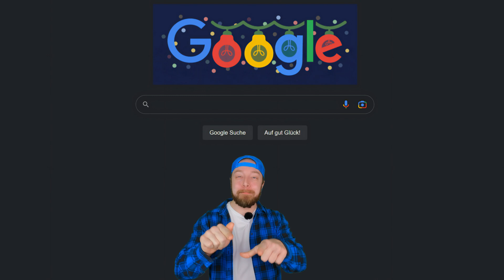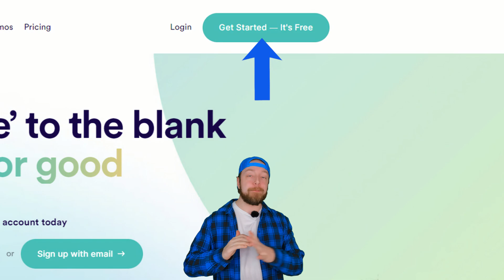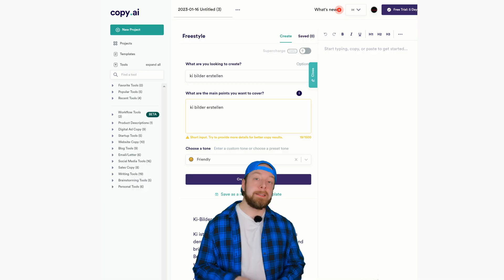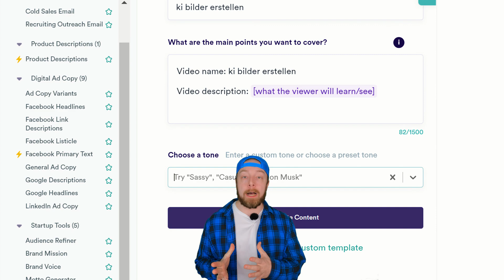Copy AI: Texte umschreiben, Preis & vergleich zu AI Texter!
Copy AI ist ein künstliche Intelligenz Copywriting Tool, das es Nutzern ermöglicht, Texte in Echtzeit zu umschreiben. Es ist ein einfaches, benutzerfreundliches Tool, das dank seines AI-Ansatzes Texte in Sekundenschnelle umschreiben kann. Es verfügt über ein umfassendes Wörterbuch, das es Nutzern ermöglicht, aus einer Vielzahl verschiedener Themen zu wählen. Der Generator kann auch in verschiedenen Sprachen - darunter Deutsch - verwendet werden. Copy AI kann auch als AI-Texter, AI-Textschreiber, AI-Textgenerator und AI-Copywriting-Tool eingesetzt werden. Es gibt auch eine kostenlose Version des Copy AI-Tools, die für alle verfügbar ist, die versuchen möchten, ihren Text in Echtzeit zu verbessern. Es gibt auch eine kostenpflichtige Version des Tools, die mehr Funktionen und eine bessere Benutzeroberfläche bietet. Copy AI bietet eine große Auswahl an Tools, die es Nutzern ermöglichen, ihre Texte schnell und effizient zu verbessern. Es ist eine einzigartige Lösung, die es Nutzern ermöglicht, schnell qualitativ hochwertige Texte zu erstellen und die Leser mit interessanten und ansprechenden Inhalten zu unterhalten.
⏰ Passage:
0:00 - Copy AI: Einleitung
0:29 - Copy AI: der ai text generator
1:19 - Copy AI: kostenlos? Preise
1:40 - Copy AI: kostenlos Anmeldung
2:23 - Copy AI: texte schreiben
3:50 - Copy AI: copy ai alternative
4:13 - Copy AI: Persöhnliche Meinung